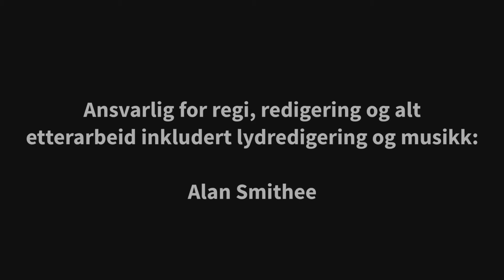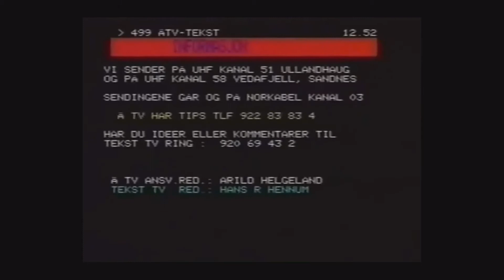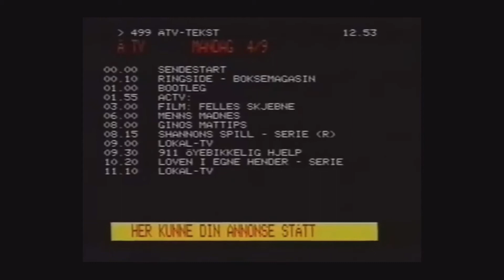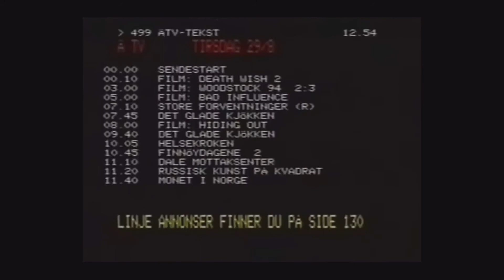Værblogg med gode nyheter 16.10.2021, 13:00 Mérida: mostly cloudy 23°C. Vind: V/1 m/s.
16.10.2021, 13:00 Mérida: mostly cloudy 23°C. Vind: V/1 m/s.